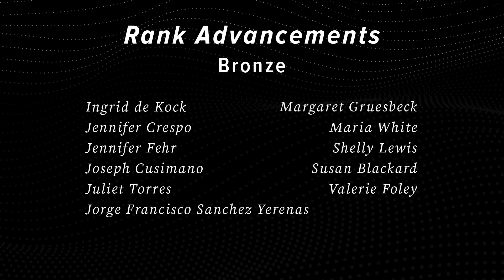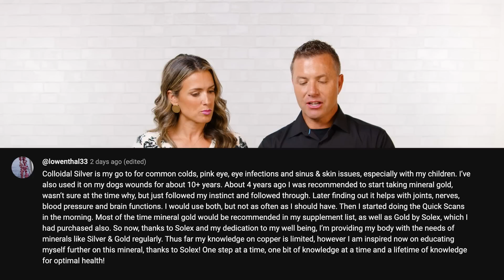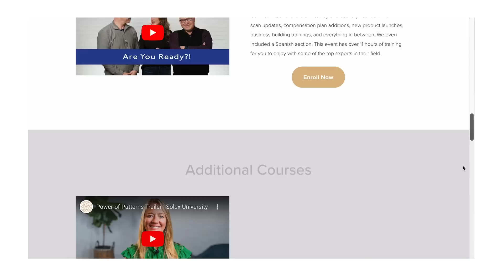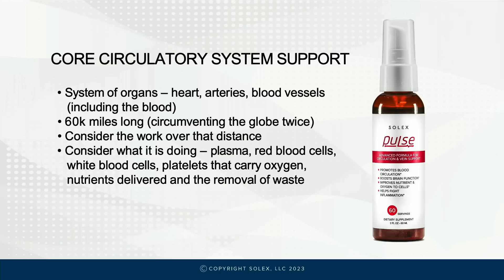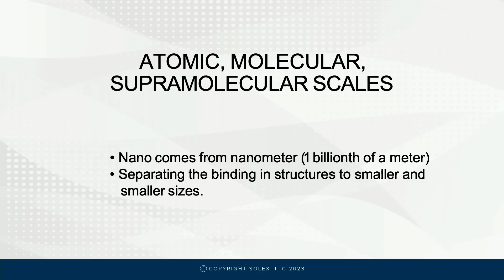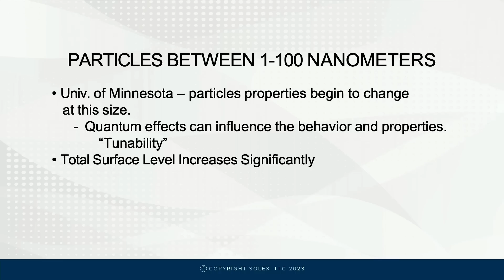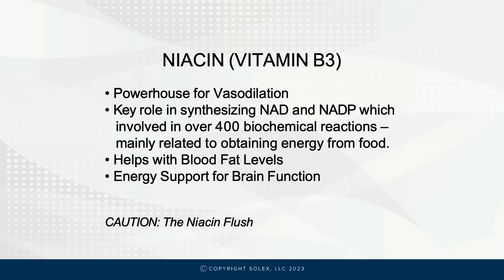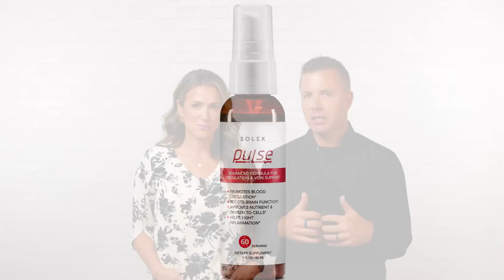Introducing PULSE, Nanotechnology, The Power of Patterns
0:14 Australian Day of Discovery
1:08 Virtual Day of Discovery Dates Announced
2:01 September Rank Advancements- New Platinum & Pearl!
3:30 Ranking Up to Qualify for Mexican Riviera Cruise
5:06 Top Enrollers October 1-8
5:41 Colloidal Copper, Silver, and Gold
9:55 AO Infinity Wand Info
11:29 NEW Course: The Power of Patterns
18:15 Introducing PULSE
What is Nano Technology?
38:50 What Can You Teach Us About Niacin?
41:02 Bloopers

Read all about how YOU are going to Solex's next incentive trip. The Mexican Riviera Cruise!